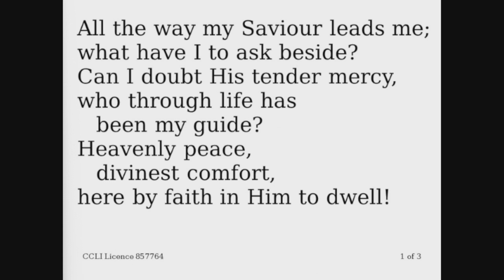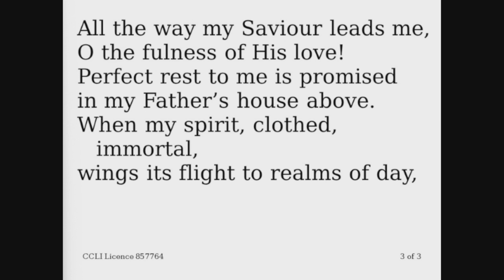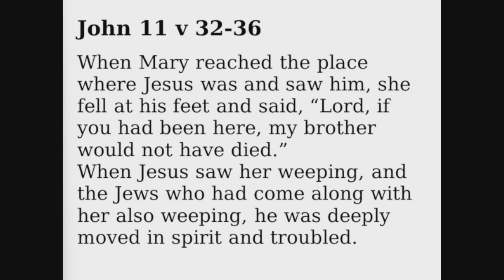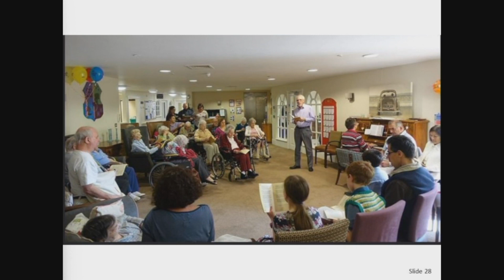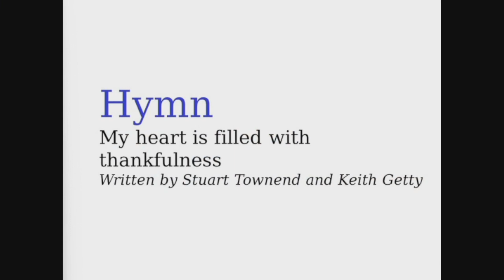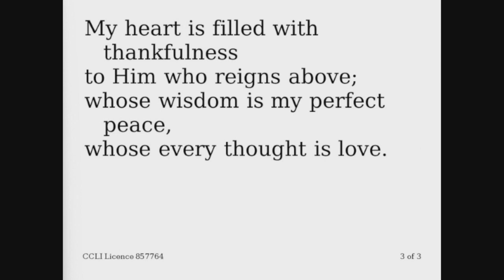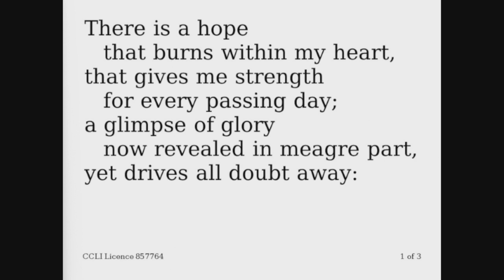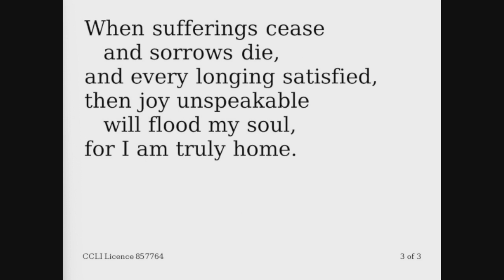Thanksgiving Service for Alistair McCann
Wednesday 14t June 2023

The Bible: Romans chapter 8 verses 38-39.